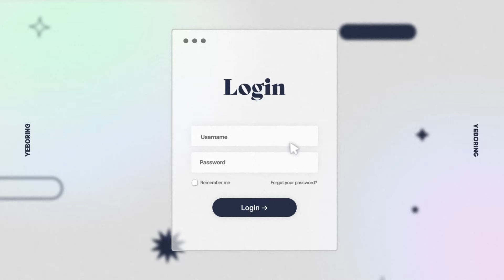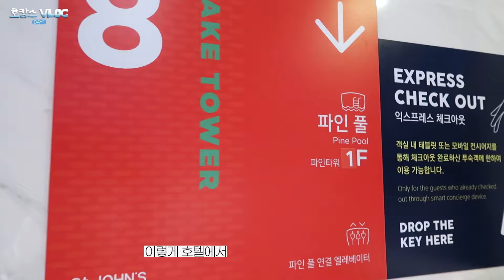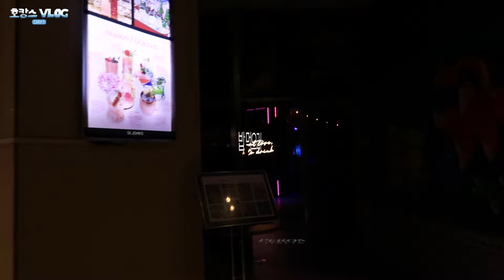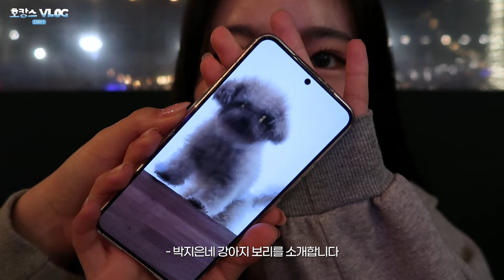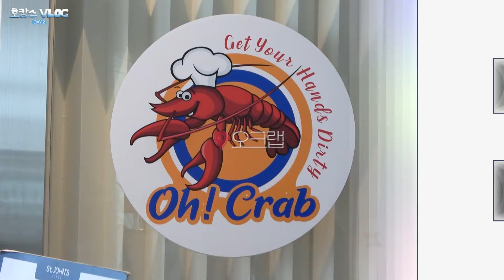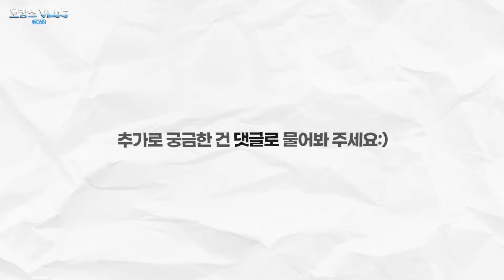대학 친구들이랑 떠난 첫 호캉스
이제 슬슬 날도 풀리고 예쁜 옷 입고 놀러 다녀야 할 여러분들을 위해!
강릉에서 이름 날리는 호텔 '세인트존스'의 패키지를 단 7일간 최저가로 판매합니다

*품절될 수도 있으니 기간 내에 빨리 쟁여두세요!
딱 일주일 동안만 최대 4~50% 할인된 가격으로 판매하는 거니까 좋은 기회 놓치지 마시길!! 가본 호텔 중에 최고였다고 감히 말할 수 있습니다.. 진짜 꼭 가보세요 나도 또 가고 싶다🌀

🌊예보링X세인트존스 패키지
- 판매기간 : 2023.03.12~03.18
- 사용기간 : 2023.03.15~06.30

💙패키지 A. 수영장 패키지
객실+조식 도시락+인피니티풀 단일권: 175,000~ (최대 47% 할인)
💙패키지 B. 룸 온리 패키지
객실+조식 도시락: 140,000~ (최대 52% 할인)
💙보링차들에게만 주어지는 혜택
1. 카바나/자쿠지 50% 할인
2. 런닝맨 패키지 1인 3,000원 할인
3. 더그라운드 20% 할인
4. 앙빵 베이커리 10% 할인

이벤트 및 패키지에 관한 자세한 내용은 아래 링크에서 확인해 주세요!

👙수영복 정보: 비비드마켓 생크림 퍼프 리본 모노키니 (에이블리에서 구매)

•인스타그램
ID | yeboring03